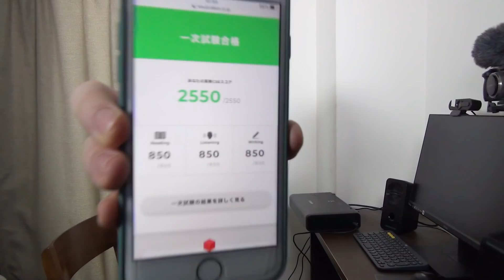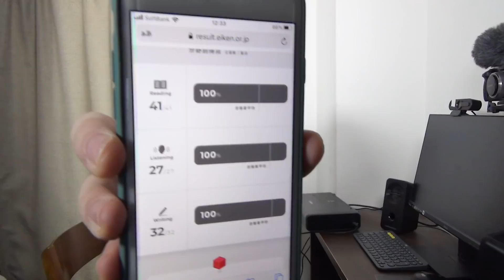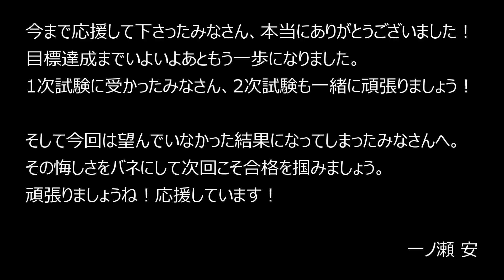【英検1級】2020年第3回 結果発表